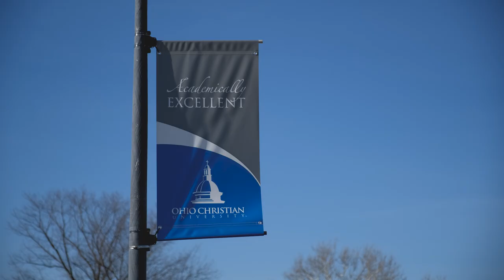Ohio Christian University – 2022 Spring Preview Day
About
Ohio Christian University is committed to offering a complete education that develops students intellectually, professionally, and spiritually. Ohio Christian serves over 3,000 students and offers degree programs for residential undergraduate students, graduate students, and adult and online students.

Additionally, students can participate in OnlinePlus which provides undergraduate classes online with the option of participating in for-credit enrichment experiences on campus or abroad. The Trailblazer Academy allows high school students to complete college classes. All programs are designed to equip students to become leaders in their careers, communities, families, and the world.

The university was founded in 1948 as Circleville Bible College for the purpose of educating clergy for the Churches of Christ in Christian Union.

Academics
Ohio Christian University is accredited by The Higher Learning Commission, Teacher Education Accreditation Council, and Ohio Department of Higher Education.
Student/Faculty Ratio 11:1

Athletics
At Ohio Christian University, champions are trained for success on and off the field. Our inter-collegiate athletics program is committed to achieving academic and athletic excellence by using the athletic experience as a platform to prepare and develop our student-athletes for lives of living vibrant faith, learning, and servant-leadership in their chosen fields of endeavor. The Trailblazers compete in the River States Conference (RSC) within the National Association of Intercollegiate Athletics (NAIA). The campus community is united together, rallying our Trailblazers to victory.

Mission
Ohio Christian University prepares students to serve effectively in the church and society by providing a holistic, Christ-centered, biblically integrated education in the Wesleyan tradition.